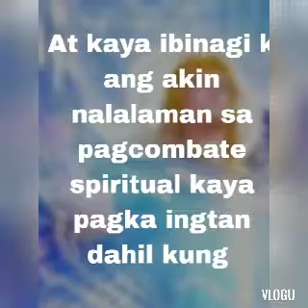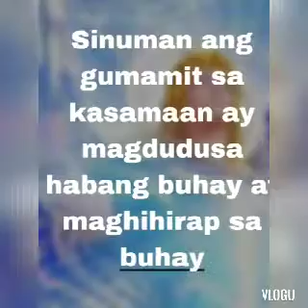Para matuto magmahal ang may batong puso